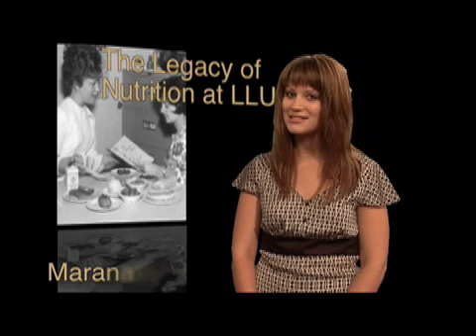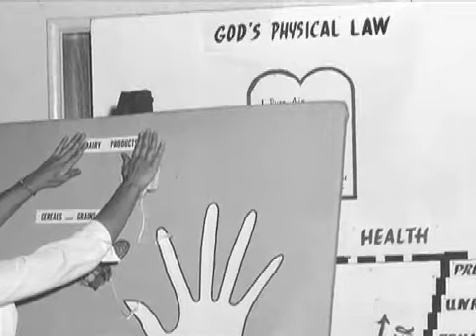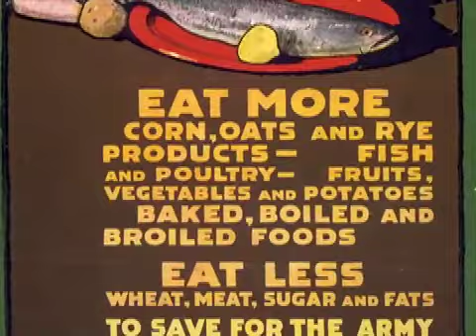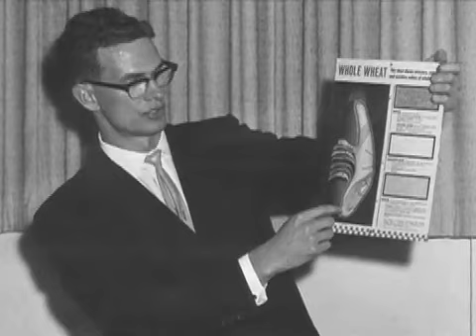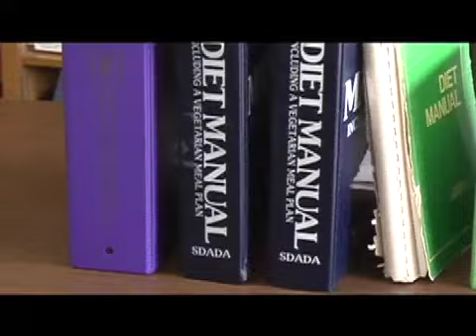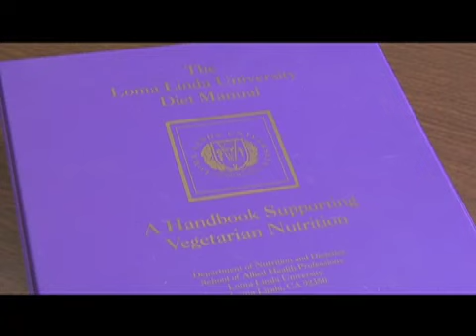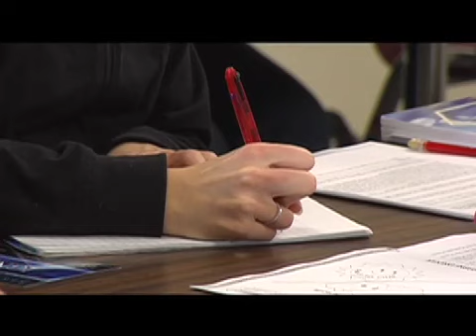The Centennial Legacy of LLU Nutrition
The International Congress on Vegetarian Nutrition marks the 100th anniversary of the School of Nutrition and Dietetics. Its history began with "The Cooks and Baker's Hygienic Training Program" in 1908 and was the first program from the College of Medical Evangelists, now Loma Linda University, to offer a bachelor of science degree.